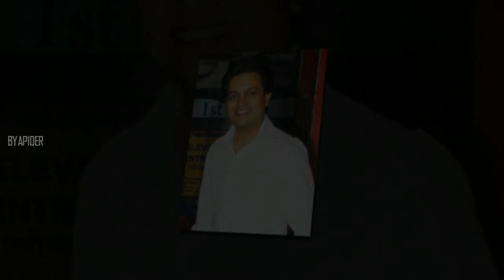Ritesh Deshmukh Family Photos || Father, Mother, Brother, Wife & Son!!!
Indian Film Actor Ritesh Deshmukh Family With Father, Mother, Brother, Wife & Son Photos 2017 HD.
Riteish Deshmukh is an Indian film actor, producer and architect. He is known for his work in Hindi and Marathi cinema. He is the son of the former Chief Minister of Maharashtra late Vilasrao Deshmukh and Vaishali Deshmukh.
Ritesh Deshmukh family:
Father: Vilasrao Deshmukh
Mother: Vaishali Deshmukh
Brother: Dheeraj Deshmukh, Amit Deshmukh
Wife: Genelia D'Souza
Son: Riaan Deshmukh